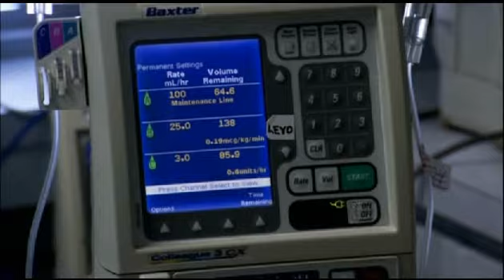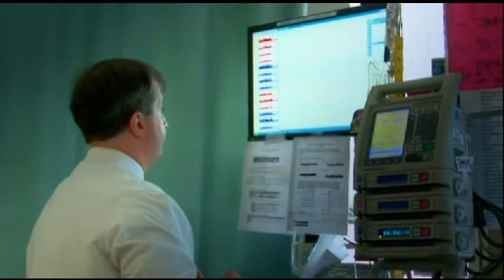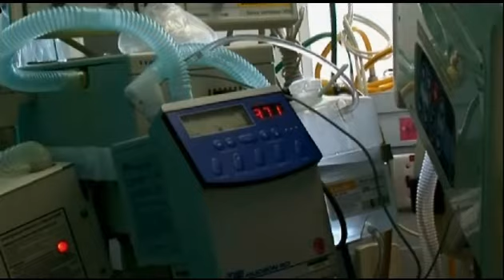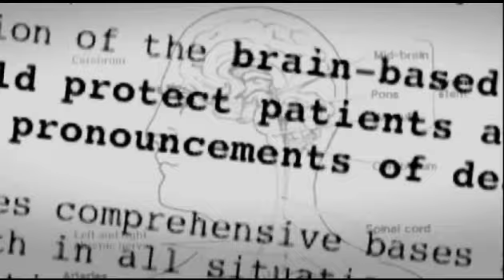Moment de la mort La mort cérébrale Cas de Monsieur A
Le travail de Paul Vespa, MD, et de son équipe est d'établir si un patient est dans un état de coma profond ou dans un état de mort cérébrale, car dans ce cas, il ne pourra plus être ramené à la vie. Kathy Magliato, MD, du St. John's Health Center, nous explique la différence.
Monsieur A a reçu une balle dans la tête, victime d'un règlement de compte entre deux gangs rivaux. Sa mort cérébrale est confirmée par une série de tests sur l'absence d'une panoplie de réflexes. Ils indiquent clairement que monsieur A est un cadavre au cœur battant : on peut alors prélever ses organes.